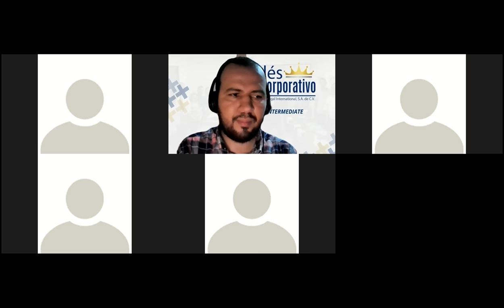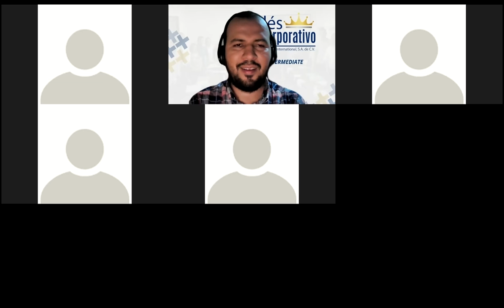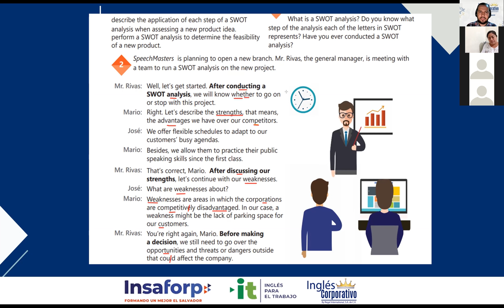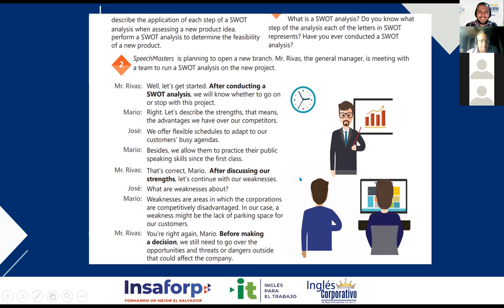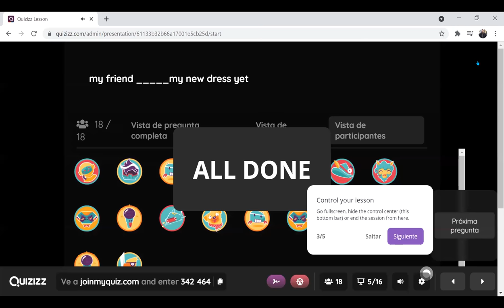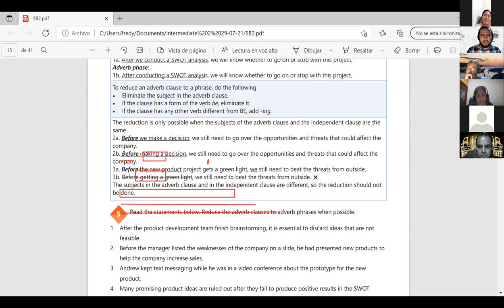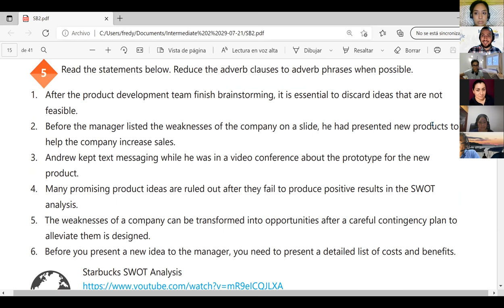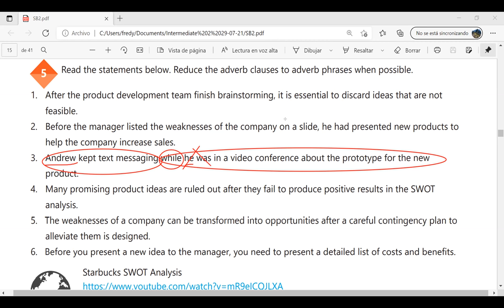Ingles Corporativo-Videoconferencia #4. SWOT analysis product practice